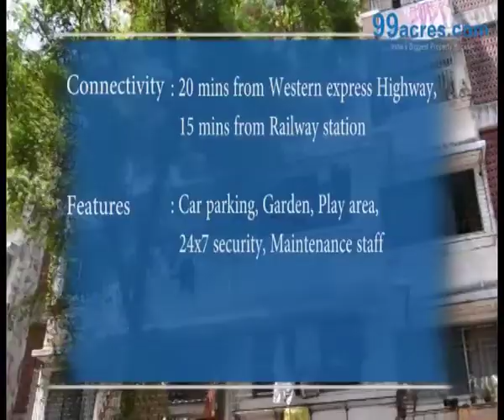MAHINDRA & MAHINDRA BORIVALI MUMBAI